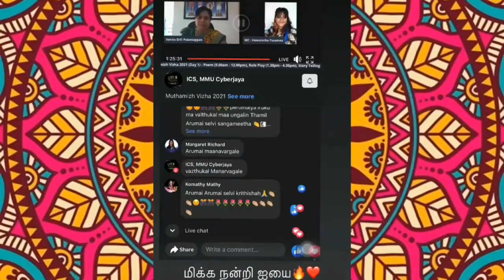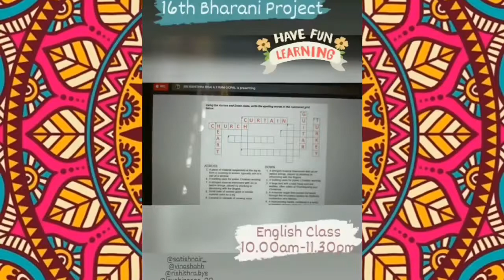INTRODUCTION VIDEO OF ICS MMU CYBERJAYA TERM 21/22